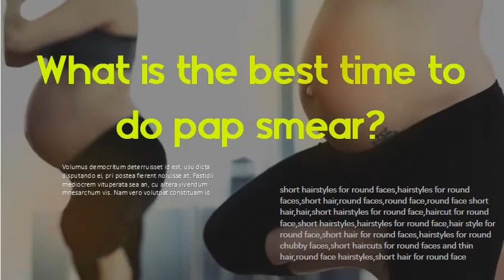Do Pap smears test for HPV - What is the best time to do pap smear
How long does urine stay good for a pregnancy test - What color is your urine when you are pregnant
What Do Hot Oil Treatment do for Your Hair?How often should you do a hot oil treatment on your hair?
What does sweet potato do for your hair? Is milky white discharge a sign of pregnancy or period?